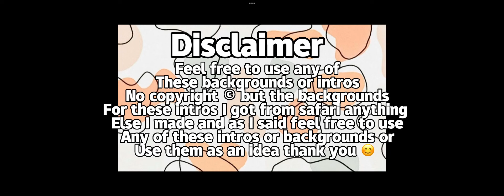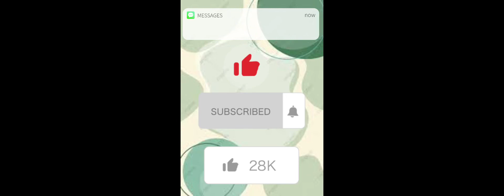Intros and backgrounds feel free to use *no copyright*